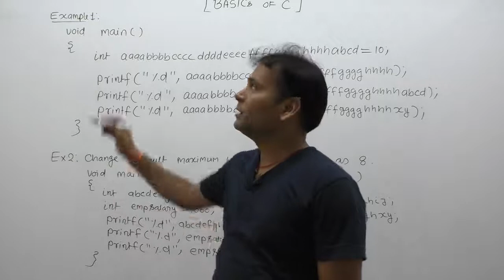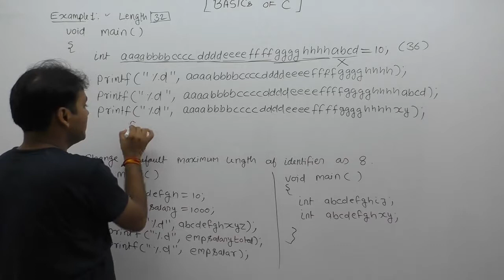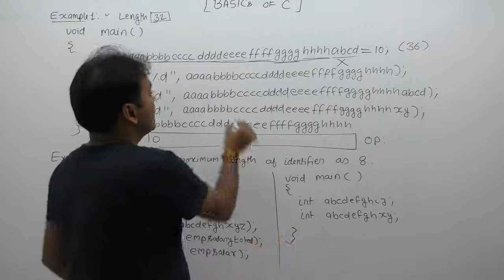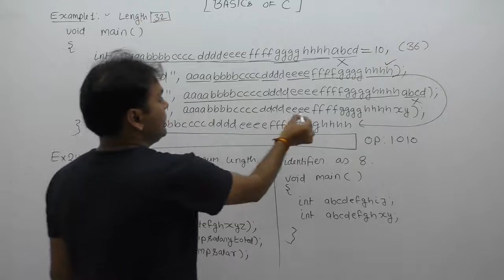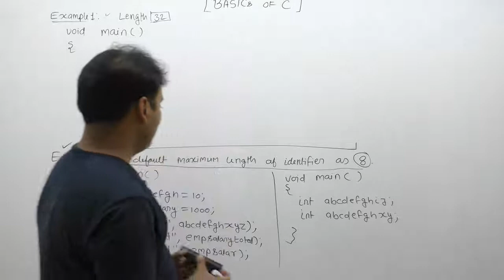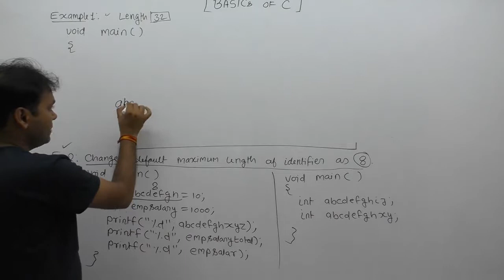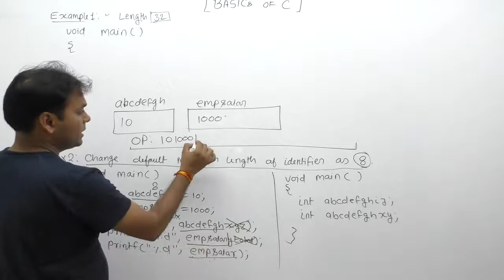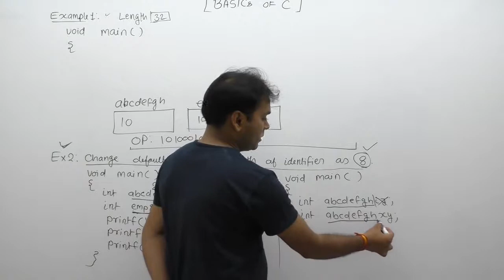Examples of Identifier-Part43 | C Language by Java Professional